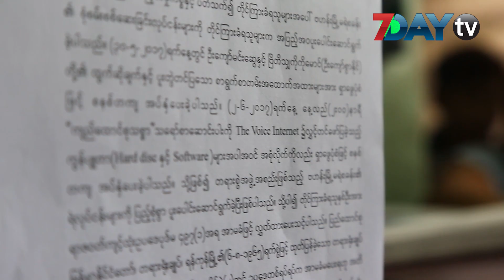The Voice သတင္းစာ အယ္ဒီတာခ်ဳပ္နဲ႕ ေဆာင္ပါးရွင္ တို႕ အာမခံ ပယ္ခ်ခံရ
The Voice သတင္းစာ အယ္ဒီတာခ်ဳပ္ ဦးေက်ာ္မင္းေဆြနဲ႔ ေဆာင္းပါးရွင္ ၿဗိတိသွ် ကိုကိုေမာင္တုိ႔ ႏွစ္ဦးအတြက္ အာမခံ ေလွ်ာက္ထားမႈကို ဒီေန႕ ဇြန္လ ၈ ရက္မွာ ဗဟန္းတရားရံုးက ပယ္ခ်လိုက္ပါတယ္။ က်ည္ေထာင္စု သစၥာ သေရာ္စာ ေဆာင္းပါးကို The Voice သတင္္းစာရဲ႕ အြန္လိုင္းစာမ်က္ႏွာမွာ ေဖာ္ျပခဲ့တာနဲ႕ပတ္သက္ၿပီး အဲဒီေဆာင္းပါးဟာ တပ္မေတာ္ရဲ႕ ပုံရိပ္ကို ထိခိုက္ေစတယ္ဆိုၿပီး ရန္ကုန္တိုင္းစစ္ဌာနခ်ဳပ္ ၊ တပ္နယ္မွဴး ၊ ဒုတိယဗိုလ္မွဴးႀကီးတစ္ဦးက သတင္းစာရဲ႕ အယ္ဒီတာခ်ဳပ္နဲ႕ ေဆာင္းပါးရွင္တို႕ကို  ဆက္သြယ္ေရး ဥပေဒပုဒ္မ ၆၆ (ဃ) နဲ႕ အမႈဖြင့္တိုင္ၾကားခဲ့တာပါ။

အဲဒီတုိင္ၾကားမႈေၾကာင့္ ဗဟန္းရဲစခန္းက The Voice သတင္းစာ အယ္ဒီတာခ်ဳပ္ ဦးေက်ာ္မင္းေဆြနဲ႔ ေဆာင္းပါးရွင္ ၿဗိတိသွ် ကိုကိုေမာင္တို႕ကို  ဇြန္လ ၂ ရက္ေန႔ ညေနပိုင္းက ဗဟန္းရဲစခန္းမွာ ေမးျမန္းစရာ ရွိတယ္လို႔ ဆုိကာ ေခၚေဆာင္သြားၿပီး  တခါတည္း ဖမ္းဆီးထားတာ  ျဖစ္ပါတယ္။ အခု ရံုးခ်ိန္းဟာ ဒုတိယအၾကိမ္ေျမာက္ ရံုးခ်ိန္းျဖစ္ၿပီး လာမယ့္ ဇြန္လ ၁၆ ရက္ေန႔ တတိယ အႀကိမ္ေျမာက္ ရံုးခ်ိန္းမွာ အာမခံ ထပ္မံတင္ေလွ်ာက္သြားမယ္လို႔ သိရပါတယ္။

ရုပ္သံ သတင္းေထာက္- အလွေလး သူဇာ